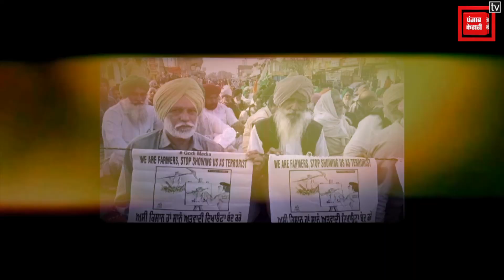आगे की रणनीति को लेकर किसान यूनियनों ने की बैठक, प्रेस कॉन्फ्रेंस कर दी फैसलों की जानकारी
आगे की रणनीति को लेकर किसानों ने बैठक,बैठक के बाद प्रेस कॉन्फ्रेंस कर दी जानकारी